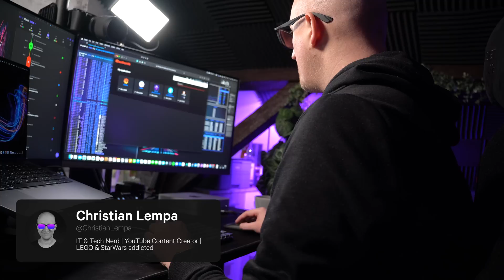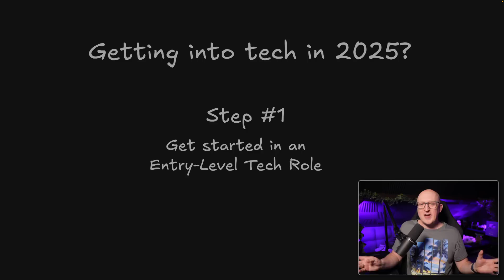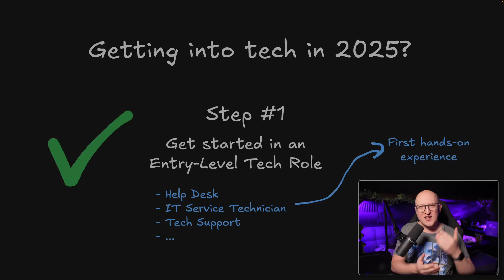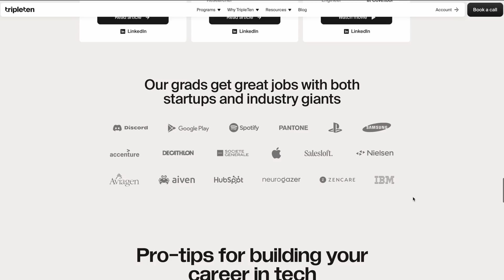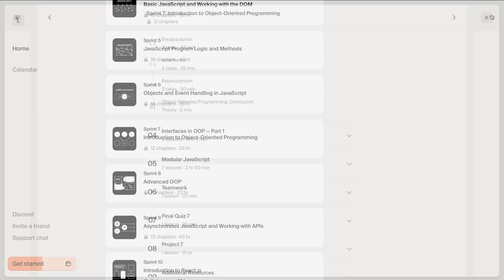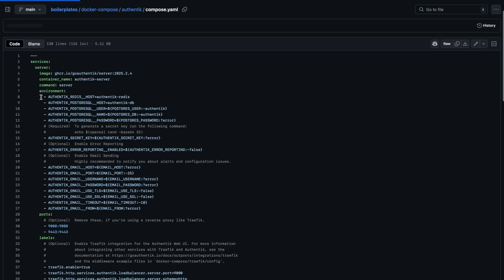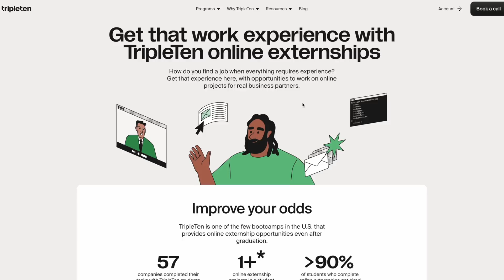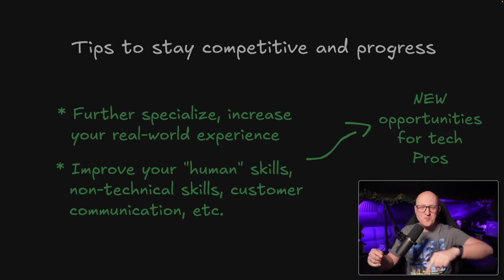Get into tech in 2025? Beginner → Pro tips feat. TripleTen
Sign up for a FREE TripleTen career consultation with my
up to $3400 on your education!!

Thinking about a career in tech? It's an exciting field, but things are changing fast. In this video, I'm diving into what it really takes to succeed in the tech industry in 2025. I’ll share my perspective after 15+ years in professional IT, addressing current challenges like automation and industry shifts, and offering advice on how to navigate them. Plus, I'm sharing my own career journey and what steps I'm taking to stay ahead of the curve. I’ll also be exploring how a unique bootcamp – TripleTen – is helping me level up my skills and offering incredible opportunities. Join me to learn what's ahead and how to position yourself for a successful tech career!

Timestamps:

00:00 Introduction
01:20 Get started as a beginner
03:36 But what to do next?
04:39 Get an advanced job
06:39 Why use a Bootcamp?
11:22 New challenges going forward
14:36 Final thoughts